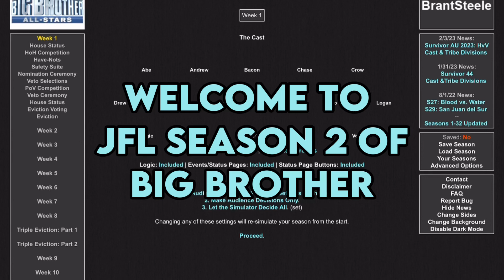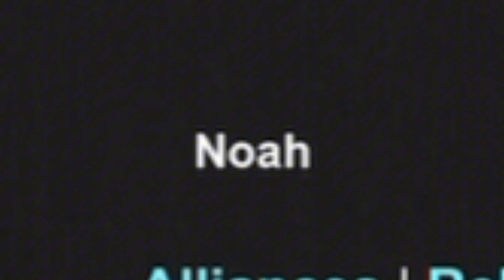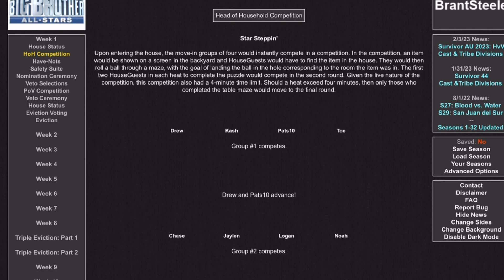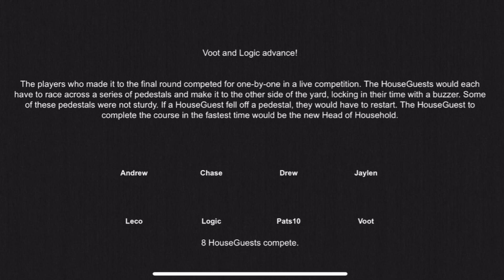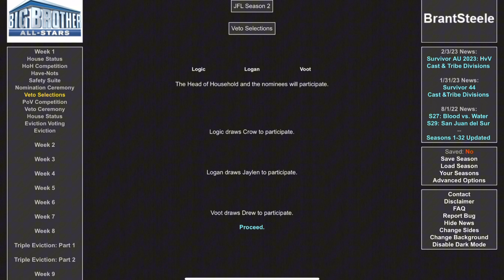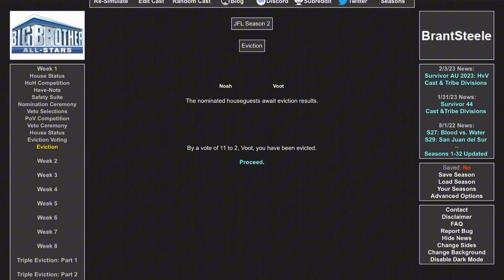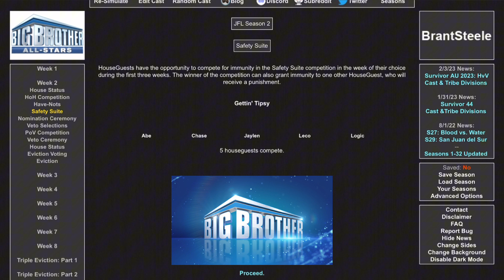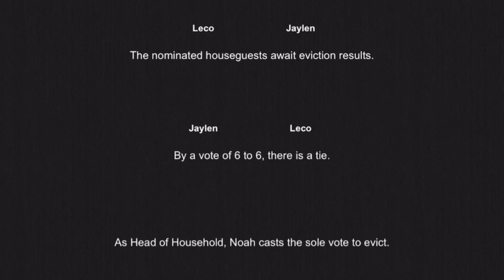JFL Season 2 Big Brother Episode 1